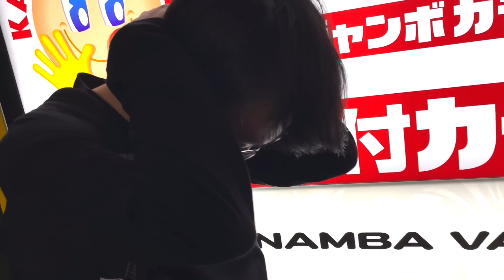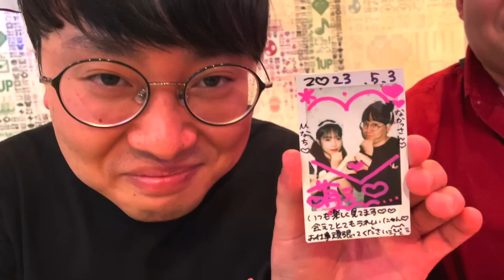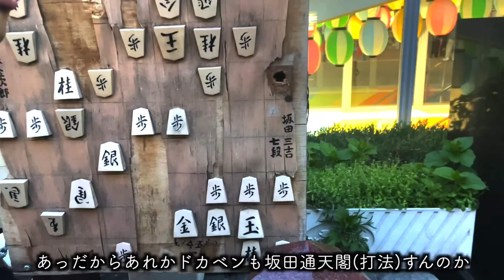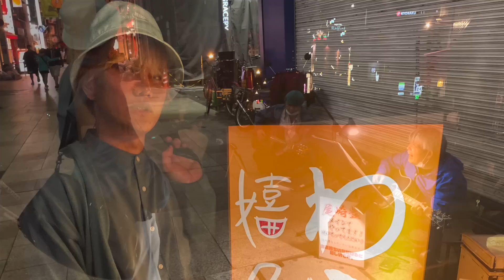なかっさんメイドカフェで拗ねる【オタクvlog】【なかっさんと田辺】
めいどりーみん大阪なんば店

なかっさんが頑なにオムライス食べるって
言い出した時
ちっちゃい頃お父さんと旅行に行った時の
最悪な気持ち思い出したなぁ
旅行じゃなくて映画いけばよかったって
めちゃくちゃおもったなぁ

いまだったらマリオの映画でいいよって喧嘩になっただろうなぁ

なかっさんのオムライス頑固事件を引いたら
大阪本当にたのしかったなぁ

尾崎豊の流しさん最高だったなぁ

文責　田辺